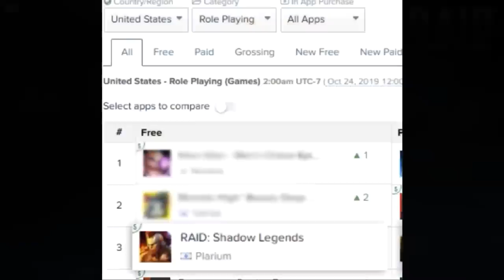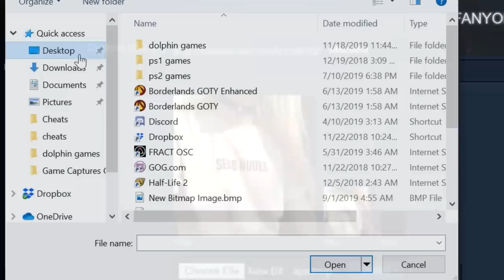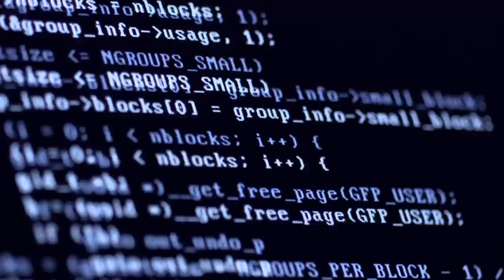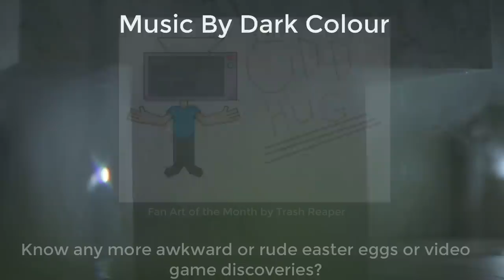10 Unbelievably Awkward Video Game Discoveries - Part II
Install Raid for Free ✅ IOS ✅ ANDROID Start with💰50K silver and get a Free Epic Champion 💥 on day 7 of “New Player Rewards” program.

Sometimes we find something in a video game that makes you think you need to leave town for a while. Thanks to the discoveries I found out since the last video, today we're diving into the top ten most awkward video game discoveries - part two.

Steam
Heavy Rain
Big Rigs: Over The Road Racing
Fortnite
SpongeBob SquarePants: SuperSponge
The Sims 3
Devil May Cry V
The Witcher 3
Borderlands 2
Blair Witch: Volume 1 Rustin Parr

As always, any clips not listed above are exclusive to this video.

Thumbnail artwork by Phlvy.

Special thanks to D1rknation, Sitkinator, Phlvy, and CreeperX3 for their contributions to this video.